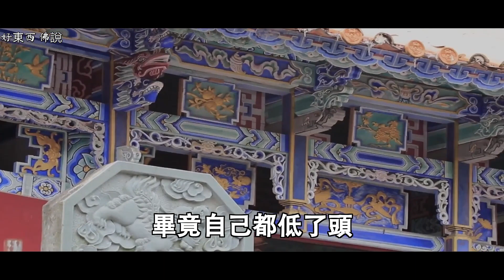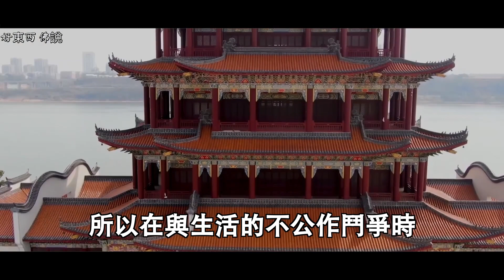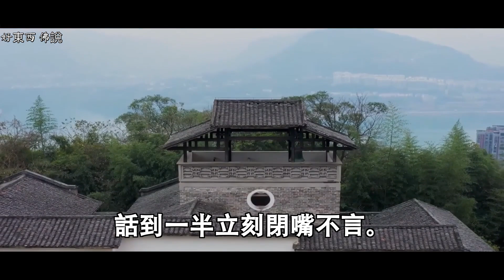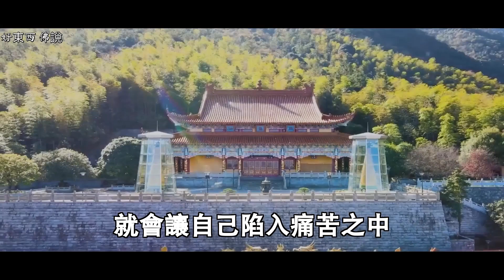生氣的時候，默念3句話！不要抱怨生活，不要看輕自己，努力才能活出你的精彩｜好東西 佛說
佛說：生活中的美好事物.